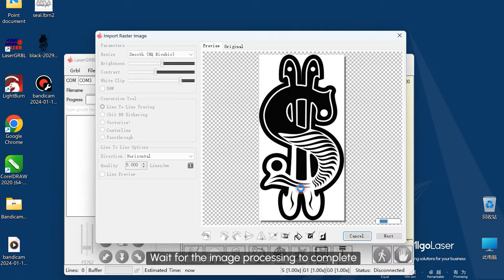How Alpha Engraves on Acrylic with LaserGRBL | Alpha Tutorial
Hello everyone!
In this video, we will guide you on how Alpha Engraves on Acrylic with LaserGRBL.